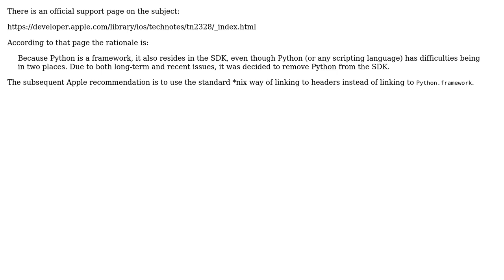Software Engineering: Why did Apple remove Python support in Mavericks, aka Mac OS X 10.9?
With thanks & praise to God, and with thanks to the many people who have made this project possible! | Content (except music & images) licensed under CC BY-SA | Music | Images & others | With thanks to user jhominal user alex gray and the Stack Exchange Network Trademarks are property of their respective owners. You are responsible for your own actions.